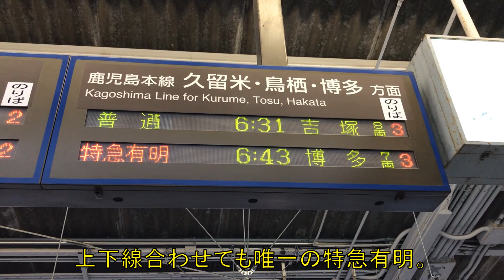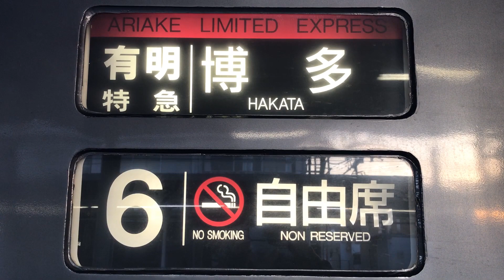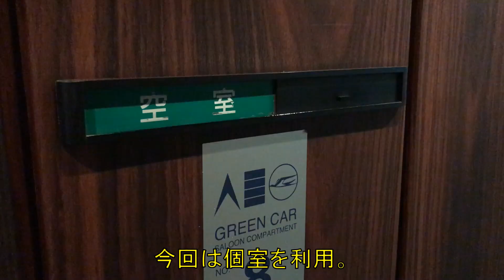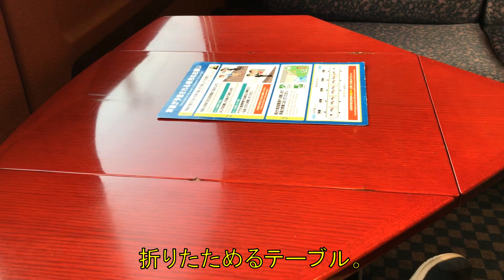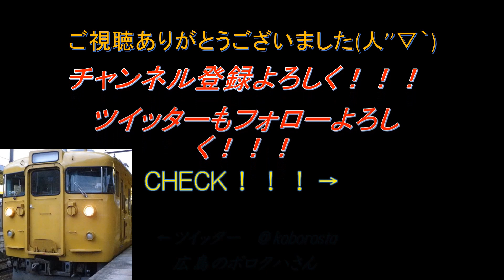【今や1日1本だけ…】通勤用特急と化した特急有明号を個室でくつろぐ！大牟田→博多 乗車記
大牟田を博多を結ぶ特急有明号。本来特急有明は、博多と熊本方面を結ぶ山陽新幹線への連絡特急であったが、九州新幹線が開業したことにより役割を失ってしまう。開通後もしばらくは朝夜を中心に運行があったが、年々運転本数を減らし、2020年時点で特急有明号の運行は朝の大牟田→博多の1本のみとなってしまった。そのため号数の設定はない。787系7両編成での運転だが、6両は自由席。そして1号車はグリーン車で、DXグリーン、個室の設備もある。今回は折角なので4人用個室を利用した。乗車するのが難しい特急有明号に乗車した。

使用Music：MusMus、甘茶の音楽工房